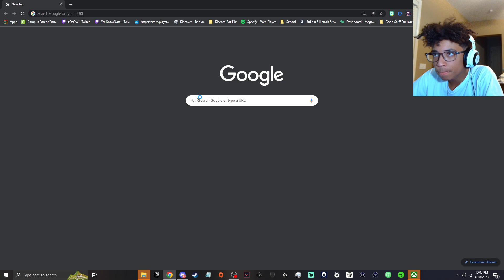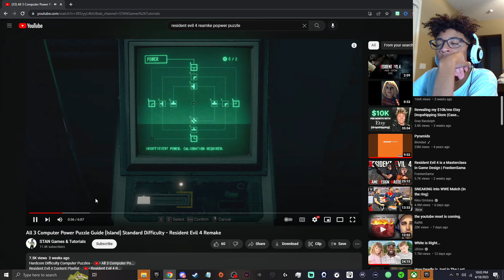resident evil 4 remake but it's a 0/10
i suck (pause)

🟦 On today's UPLOAD, Legendary Twitch Streamer - YouKnowNate plays resident evil 4 which is the resident evil 4 remake this is resident evil 4 remake part 1 aka resident evil 4 remake walkthrough part 1 which features resident evil 4 remake gameplay and resident evil and will include the whol Full Game Story Campaign. This Resident Evil 4 Remake Gameplay Walkthrough will include a Resident Evil 4 Review, Resident Evil 4 Reactions, Resident Evil 4 Cinematics, Resident Evil 4 Cut Scenes, Resident Evil 4 Soundtrack, Resident Evil 4 OST, Resident Evil 4 Speedrun, Resident Evil 4 Puzzles, Main Quests, Resident Evil 4 Side Quests, Resident Evil 4 Medallions, Resident Evil 4 Charms, Resident Evil 4 PlayStation 5 Gameplay, Single Player and more until the Ending of Resident Evil 4 -- ENJOY